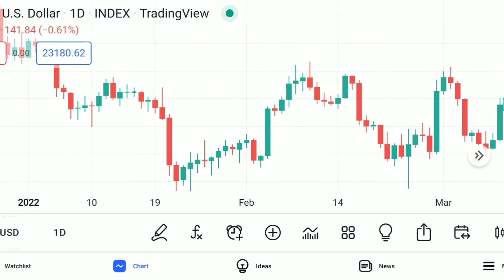RESPECTIVELY ZEBEDEE INKS DEAL WITH MOBILE GAME STUDIO VIKER TO ADD BTC REWARDS TO SOLITAIRE, SUDOKU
bitcoin mining
bitcoin news today
bitcoin live
bitcoin trading for beginners
bitcoin news
bitcoin explained
bitcoin price prediction
bitcoin crash
bitcoin 2022
bitcoin etf
cryptocurrency for beginners
cryptocurrency news
cryptocurrency malayalam
cryptocurrency trading